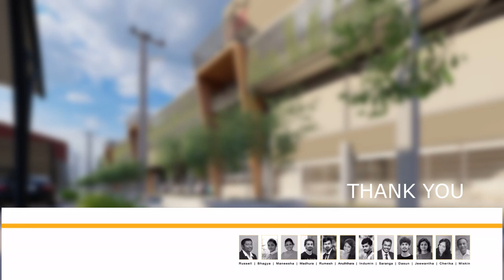Proposed Facility Building for CBL Foods International (Pvt) Ltd. @ Ranala